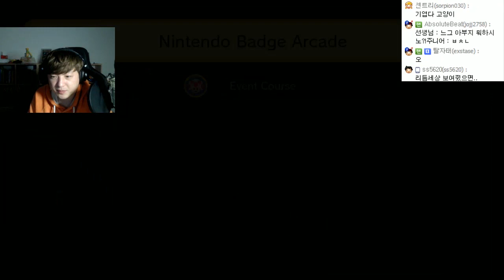고양이와 토끼예요 ㅣ슈퍼마리오 메이커 (Super Mario Maker) 15.12.19